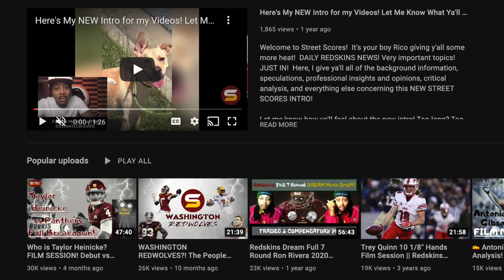WSH vs Chiefs Preview! 10 IMPORTANT Players & Position Groups TO WATCH! Jahan & Jamin Ready to Ball?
Welcome to Street Scores! It's your boy Rico giving y'all some more heat! DAILY W.F.T NEWS! Very important topics! JUST IN! Here, I give ya'll all of the background information, speculations, professional insights and opinions, critical analysis, and everything else concerning all of rumors surrounding Washington Football team's chances of having the BEST POSSIBLE 2022 pre season games & evaluations!

1. Will Jahan Dotson finally be targeted & show everybody he's the real deal? 2. Will Carson Wentz give us some explosive plays? 3. Can Antonio Gibson Hold onto the ball & his job? 4. Who is our best returner? Gibson in mix? 5. Can Curtis Samuel handle back to back weeks of live full contact game action? 6. Can backup O-line hang with the starters? 7. Tight end room is REALLY THIN! Who's going to step up & make plays? 8. Is there any amount of excellence from Sam Howell than can propel him to backup QB before regular season? 9. Can starters improve in 3rd down defense against way better offense? 10. Can Jamin Davis build on good Panthers game moments & great week of practice & show he's ready to look like a 1st round pick?

1. Washington Commanders Training Camp practices! Who was the best? Who was the worst? Stock up or Stock down on individual players & position groups!
2. Complete analysis, breakdown & of the Washington 90 man roster! Running through every player & position group! Starters! Backups! Depth pieces! Fringe roster bubble players! Quarterbacks! Full Backs! Running backs (early down rb, 3rd down rb)! Tight Ends! Wide Receivers! Offensive line! Centers! Guards! Tackles! Defensive line! Defensive ends & edge rushers! Defensive tackles! Off-ball Linebackers (SAM, Will, Mike)! Buffalo nickel candidates! Defensive backs! Cornerbacks (Outside, slot)! Safeties (free & strong)!
3. Backup to Carson Wentz?
4. Who is RB1 & most carries?
3. Who will get the last WR spots on the 53 man roster? Punt return & kick return WR?
4. Which tight ends will get the last spots? Rico's most exciting position group because of boom or bust freak athletes!
5. Does Washington still have a top 10 top 5 offensive line after losing Ereck Flowers & brandon Scherff? John Matsko!
6. Will Commander's DL become elite & best in NFL again? Jonathan Allen all pro? Daron Payne pro bowl while playing on last year of contract while waiting to getting extension? Chase Young & Montez Sweat getting double digit sacks?
7. Do Commanders have enough good linebackers? Cole Holcomb & Jamin Davis good enough to start in nickel defense with only 2 LBs? Who's 3rd best linebacker for rotation?
8. Who will start at buffalo nickel for Commanders with the absence of Landon Collins?
9. Does Washington have enough cornerback depth? Chemistry & communication issues? Will secondary play well like 2nd half of 2021 season?

Jonathan Allen David Bada John Bates Willie Beavers Reggie Bonnafon William Bradley-King Dyami Brown Percy Butler Saahdiq Charles Camaron cheeseman Tyler Clark Matt Cole Samuel Cosmi Kamren Curl Jamin Davis Jahan Dotson Josh Drayden Milo Eifler Corn Elder Alex Erickson Darrick Forrest Kendal Fuller Farrod Gardner Nathan Gerry Antonio Gibson Justin Hamilton Kelvin Harmon De'Jon Harris Taylor Heinicke Rashod Hill Curtis Hodges Cole Holcomb Christian Holmes Sam Howell Khaleke Hudson Keith Ismael William Jackson III Danny Johnson Nolan Laufenberg Charles Leno Jr. Phidarian Mathis David Mayo Bobby McCain Kyric McGowan JD McKissic Terry Mclaurin Marken Michel Dax Milne Aron Monteiro DeJuan Neal Andrew Norwell Efe Obada Jacub Panasiuk Steven Parker Jaret Patterson Chris Paul Daron Payne Jeremy Reaves Sammis Reyes Brian Robinson Armani Rogers Bunmi Rotimi Chase Roullier Curtis Samuel Wes Schweitzer Cam Sims Joey Slye James Smith Williams Benjamin St-Juste Channing Stribling Montez Sweat Shaka Toney Casey Toohill Jon Toth Cole Turner Trai Turner Tre Walker Tress Way Carson Wentz Jonathan Williams Daniel Wise Eli Wolf Cornelius Lucas Tyler Larsen Logan Thomas Chase Young